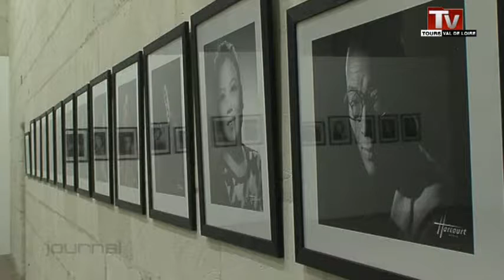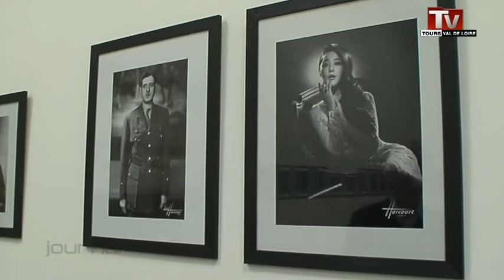Expo: l'amitié France-Chine à Chambord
Sites webs/blogs, copiez cette vidéo avec le bouton "Intégrer" !
 Gros plan sur deux expositions qui se déroulent actuellement à Chambord, et qui célèbrent à leur façon les relations franco-chinoises.